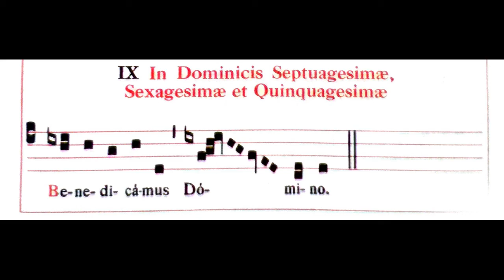Benedicamus Domino 11 (XI)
In Dominicis Septuagesimae, Sexagesimae, et Quinquagesimae

On the Sundays of Septuagesima, Sexagesima, and Quinquagesima